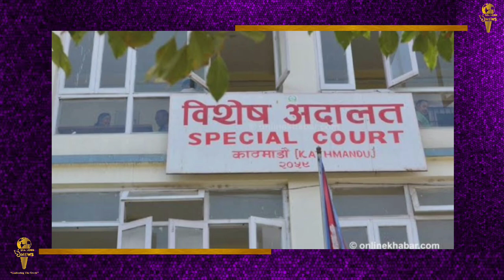rld के मुखिया laluyadav को डोरंडा कोषागार से जुड़े charaghotala में पांच साल की सजा सुनाई गई है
राष्ट्रीय जनता दल (RJD) के मुखिया लालू प्रसाद यादव को डोरंडा कोषागार से जुड़े चारा घोटाले में पांच साल की सजा सुनाई गई है. सोमवार, 21 फरवरी को स्पेशल कोर्ट के जज एसके शशि ने यह फैसला सुनाया. उनपर 60 लाख रुपये का जुर्माना भी लगाया गया है. लालू प्रसाद यादव के वकील ने बताया कि आगे बेल के लिए अर्जी दी जाएगी. लेकिन बेल नहीं मिलने तक लालू को जेल में ही रहना पड़ेगा.सीबीआई की स्पेशल कोर्ट ने 15 फरवरी को लालू यादव समेत अन्य आरोपियों को को 139.5 करोड़ रुपये के डोरंडा कोषागार से जुड़े चारा घोटाले में दोषी पाया था. कोर्ट ने तब सजा का ऐलान नहीं किया था. सोमवार को आज कोर्ट की कार्यवाही ऑनलाइन हुई, लालू ऑनलाइन ही इसमें शामिल हुए.
क्या है डोरंडा कोषागार मामला?
चारा घोटाले का यह सबसे बड़ा मामला साल 1990 से 1995 के बीच का है. लेकिन इसका पता साल 1996 में उस वक्त लगा था, जब कुछ सरकारी अधिकारियों ने फर्जी खर्चे की रिपोर्ट्स जमा की थीं. इसके बाद सामने आया कि डोरंडा कोषागार से करोड़ों रुपये निकाले गए और बिना वेरिफिकेशन के फर्जी खर्च की रिपोर्ट दिखाई गईं. यह घोटाला सामने आने के बाद लालू प्रसाद यादव को बिहार के मुख्यमंत्री पद से इस्तीफा देना पड़ा था. बिहार के पूर्व मुख्यमंत्री जगन्नाथ मिश्रा पर भी घोटाले में शामिल होने का आरोप लगा था. अदालत ने उन्हें दोषी भी करार दिया था, लेकिन बाद में सीबीआई की विशेष अदालत ने सबूतों के अभाव में उन्हें बरी कर दिया था. अदालत ने कहा था कि जगन्नाथ मिश्रा पर इस मामले में सीधे तौर पर कोई आरोप सिद्ध नहीं होता है.
आजतक के सत्यजीत राय की खबर के मुताबिक RJD सुप्रीमो लालू प्रसाद यादव को इससे पहले चारा घोटाले से जुड़े चार अन्य मामलों में करीब 21 साल की सजा सुनाई गई थी. इनमें दुमका, देवघर और चाईबासा के दो मामले शामिल थे. चाईबासा का पहला मामला 37 करोड़ की अवैध निकासी का था, उसमें लालू को पांच साल की सजा हुई थी. देवघर कोषागार से 79 लाख की निकासी के मामले में आरजेडी मुखिया को 3.5 साल की सजा हुई थी. फिर चाईबासा के दूसरे मामले में 33.13 लाख की अवैध निकासी को लेकर उन्हें पांच साल की सजा सुनाई गई थी. इसके अलावा दुमका कोषागार से 3.13 करोड़ की निकासी के मामले में लालू प्रसाद यादव को सात साल की सजा हुई थी. इन सभी मामलों में उन्हें करीब 1 करोड़ जुर्माना भी भरना पड़ा था. फिलहाल लालू यादव जमानत पर बाहर हैं. लालू प्रसाद यादव की तबीयत फिलहाल ठीक नहीं है. तबियत ठीक न होने के चलते ही उन्हें हाईकोर्ट से राहत मिली थी.